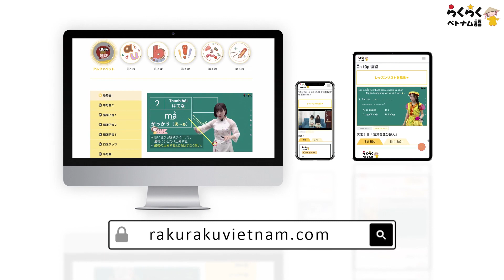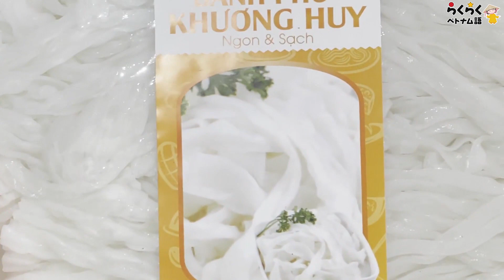【ベトナム料理】 鶏肉のフォーを作ってみませんか？|| 日本語ベトナム語字幕付き || らくらくベトナム語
Xin chào! らくらくベトナム語チャンネルへようこそ！ ハノイ大学のベトナム語学科のカリキュラムと共同制作したテキストで、ベトナム語ネット講座をやってます。
ｰｰｰｰｰｰｰｰｰｰｰｰｰｰｰｰｰｰｰｰｰｰｰｰｰｰｰｰｰｰｰｰｰｰｰｰｰｰｰｰｰｰｰｰｰｰｰｰｰｰｰｰｰｰｰ
✿オンラインらくらくベトナム語講座サイト：

✿らくらくベトナム語ハノイ本社/Dungmori㈱
Ke so 03 VNT Tower, 19 Nguyen Trai, Thanh Xuan, Hanoi, Vietnam